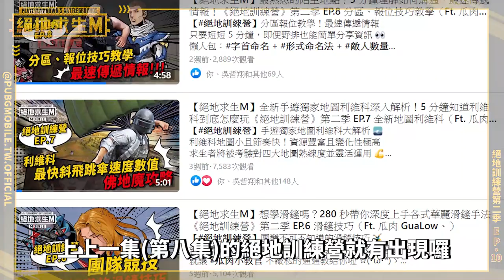【絕地求生M】單人無壓力推王！金字塔、法老完全大攻略《絕地訓練營》第二季 EP.10 金字塔全攻略（Ft. 瓜肉 GuaLow）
【絕地訓練營】金字塔謎題全攻略 🤜🤛
在倒數計時結束前完成所有法老的任務吧！
想知道最快速的單推方式嗎？跨家跨家 👀
跟著瓜肉小教官一起了解最新的

■ 有獎徵答
- 你最喜歡絕地訓練營第二季中的哪集呢？

趕快在 FB 留言告訴小編正確解答！(*・∀-)☆
我將抽出 3 位幸運兒送你周邊小禮物喔 🎁